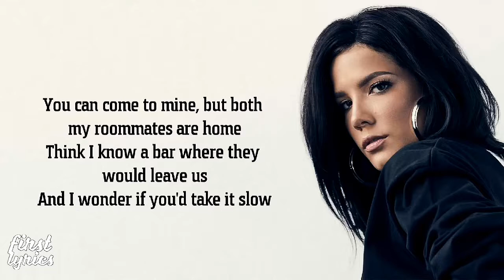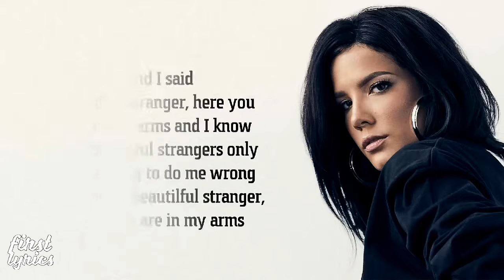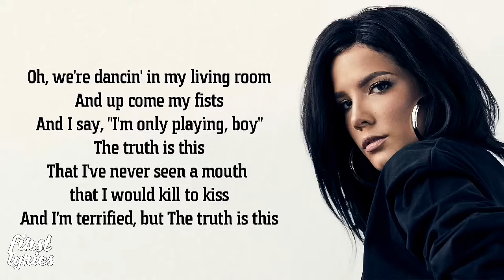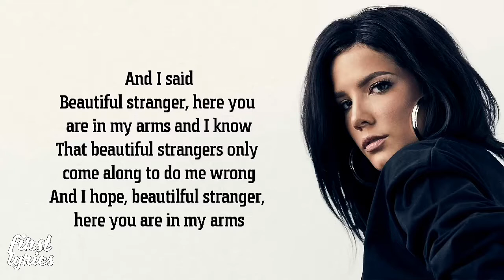Halsey - Finally Beautiful Stranger - Lyrics